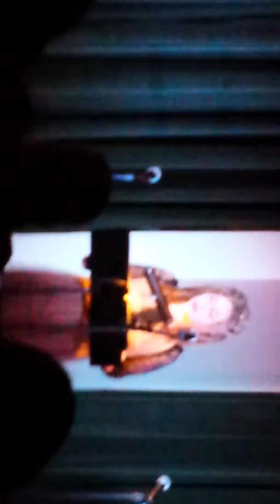"There Are Worse Things I Could Do"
My wonderful sister singing "There are Worse Things I Could Do" during the CCT Cabaret Dinner and Silent Auction. :)